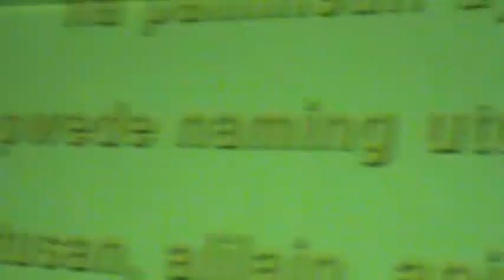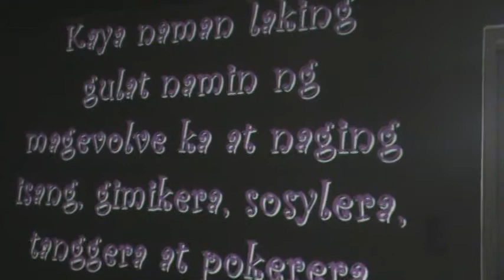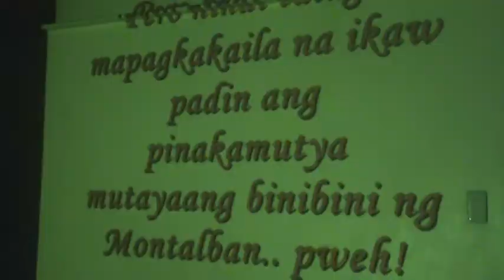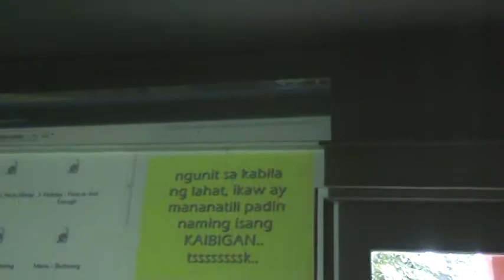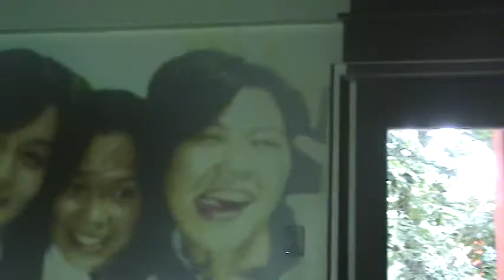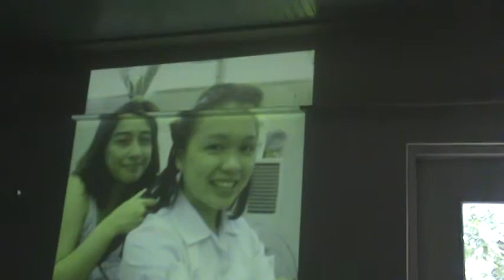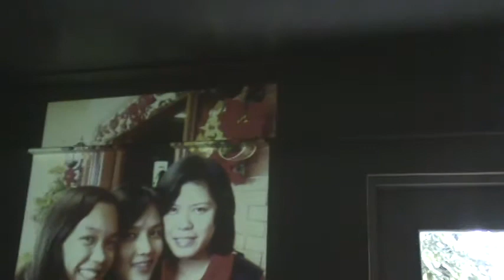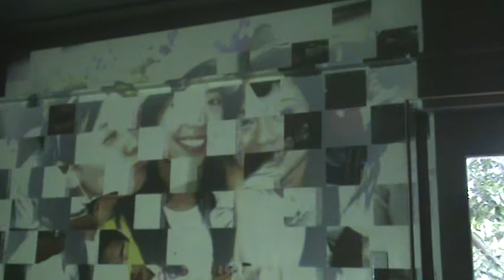surprise chiww! happy birthday! :)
sorry late upload! hahaha! sorry din movie ung nagawa! hahahah!